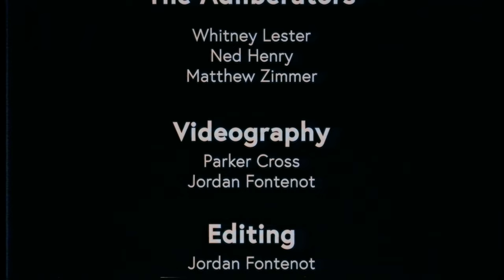The Adliberators - Summer's Here (Official Music Video)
Credits:
The Adliberators:
Whitney Lester
Ned Henry
Matthew Zimmer

Videography:
Parker Cross
Jordan Fontenot

Editing:
Jordan Fontenot

Big thanks to Liz Sorrell for the badass Bronco!